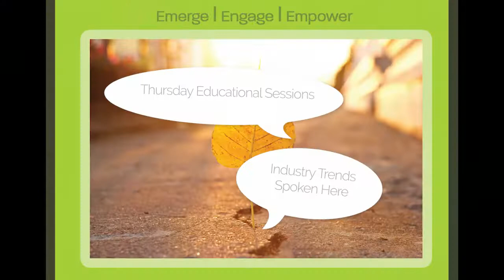2022 HCUL Annual Convention 2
Join your credit union ohana at the Hawaii Credit Union League's 2022 Annual Convention. Our first in-person convention in two years will be held at Hyatt Regency Maui Resort & Spa from April 28-30, 2022.